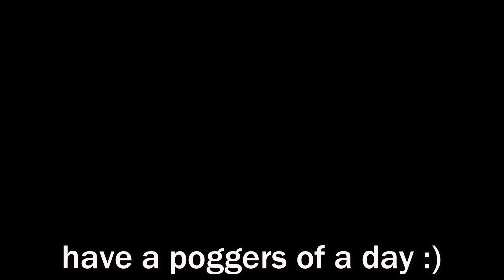The Creepiest Guy of All Time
This is The Creepiest Guy of All Time